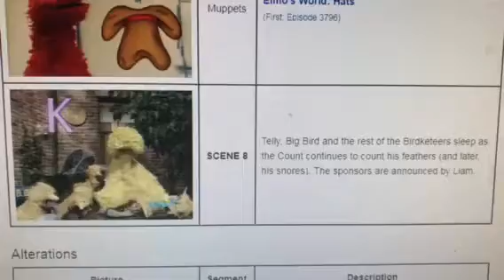The Wiki Description on the Eighth Scene of 3797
I found the wiki description on the eighth scene of 3797. It says, "Telly, Big Bird and the rest of the Birdketeers sleep as the Count continues to count his feathers (and later, his snores). I like that description on the wiki.